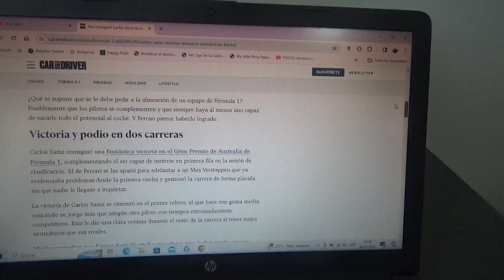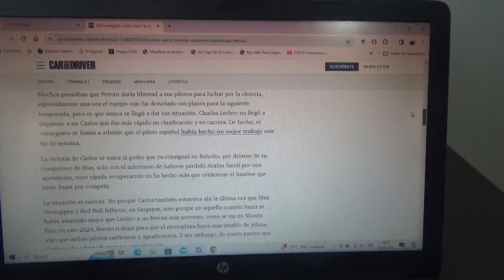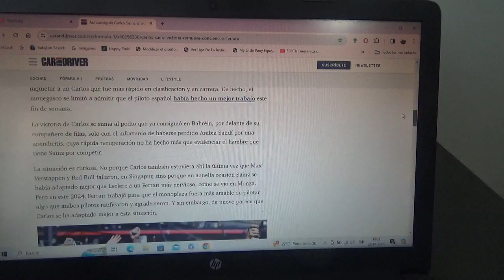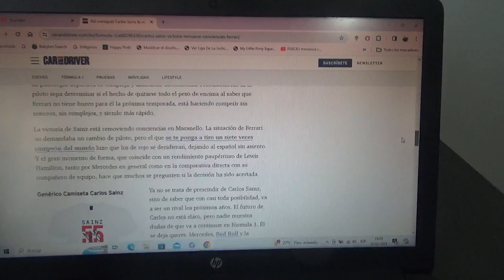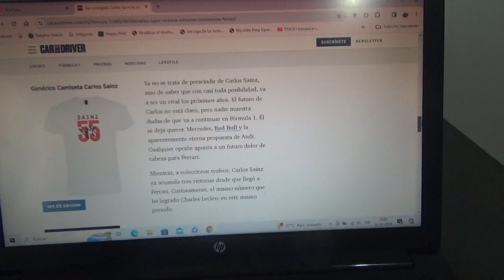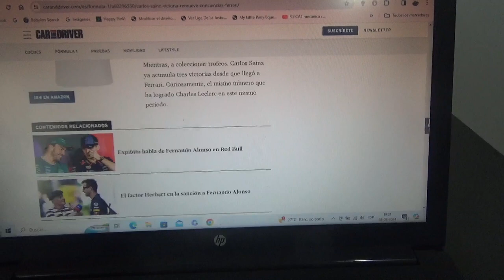Así obtuvo Carlos Sainz Jr. este triunfo que remueve conciencias en Scuderia Ferrari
Ahora el piloto español oriundo de Madrid ya posee 3 victorias en su trayectoria y esta actual Temporada 2024 ya posee 2 podios